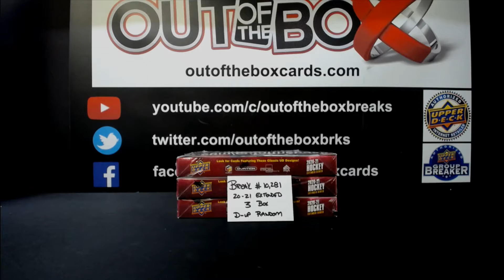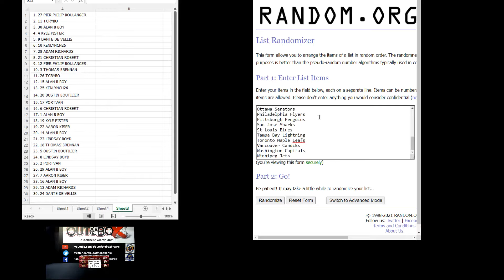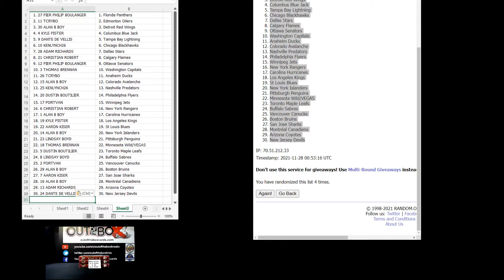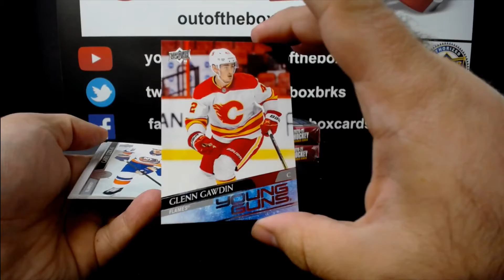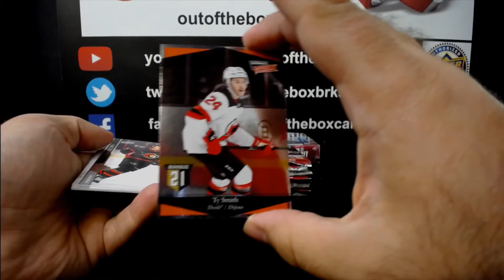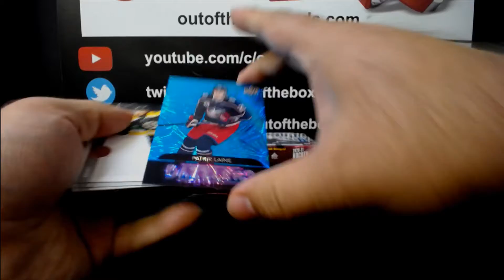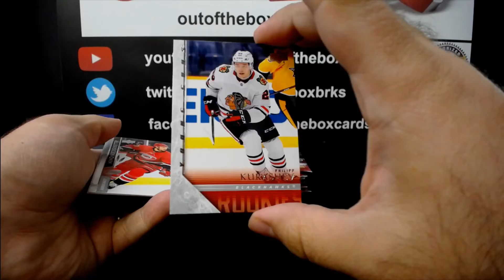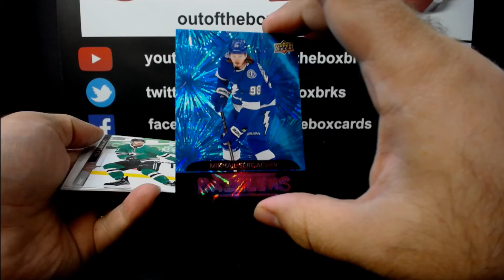Out Of The Box Group Break #10,281- 20-21 UD Extended 3 Box Hobby Double-up